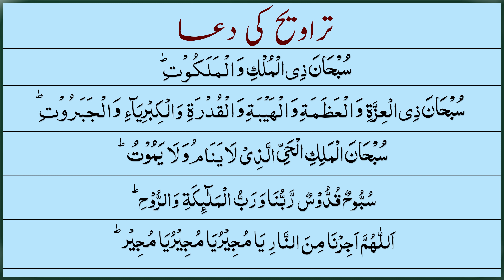Taraweeh Ki Dua Padhne Ka Tarika | Taraweeh ki Dua in Arabic